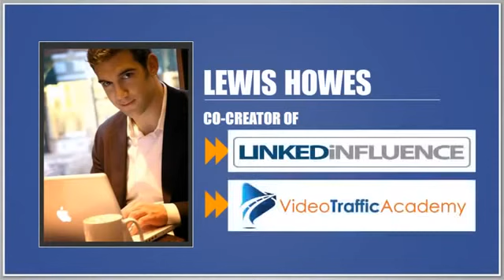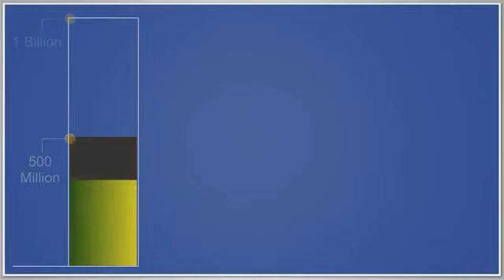FB Influence: Breakthrough Facebook Marketing For Businesses With FB Influence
facebook, facebook businesses, facebook marketing, facebook business promotion, facebook advertising